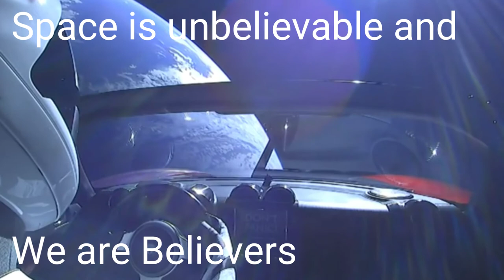"never give up "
credit :
song  : Imagine Dragons - Believer
videos' : SpaceX ,blue Origin
        all my supporters ,you  are rock